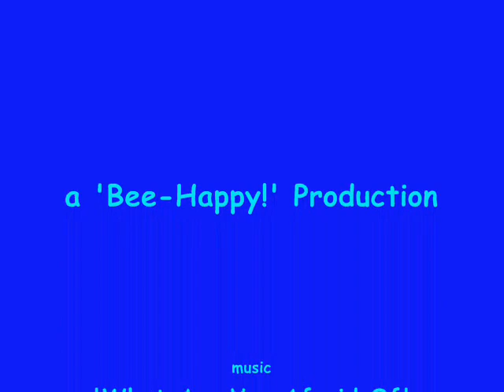GoPro Surfboard Mounted Camera Session in Beautiful Encinitas Waves! Music by West Indian Girl!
Max Wettstein mounts the GoPro Surf Hero Camera on his 'Robber' surfboard for a fun surf session in head-high glassy waves in Encinitas. Awesome music by West Indian Girl used with permission!